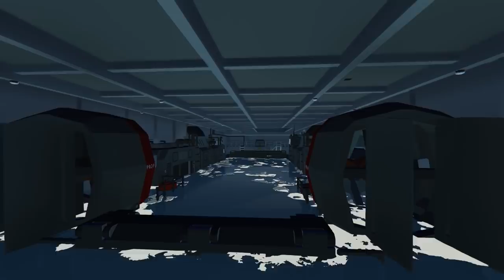This MASSIVE Ship Can Withstand Megalodons & Tsunamis! (Stormworks)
This MASSIVE Ship Can Withstand Megalodons & Tsunamis! (Stormworks)  StormworksSinking Survival. Welcome to Camodo Gaming's Let's Play of Stormworks Update Gameplay. Today I'm doing some ship sinking simulator survival in Stormworks!